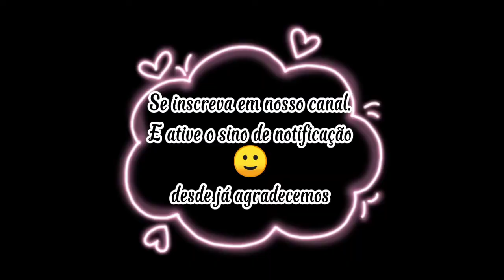hino Podes Reinar- William Oliveira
E compartilhe
E deixe seu comentário
Q nós deixará um ❣️ para vcs☺️